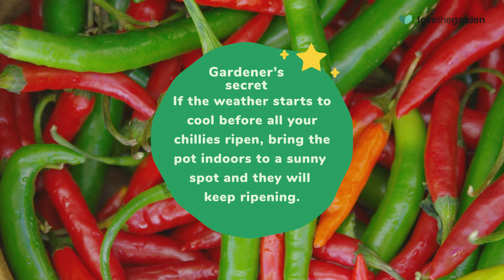Grow your own Chillies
Chillies are popular as they are an easy crop to grow given the right conditions. Chillies don’t need a lot of special care and come in a rainbow of attractive colours, sizes and degrees of hotness. They can be mild through to fire-breathing and sweat inducing hot. They are equally happy planted in the garden or in pots and containers.